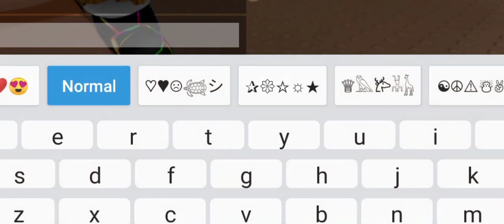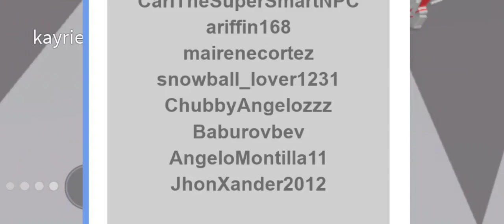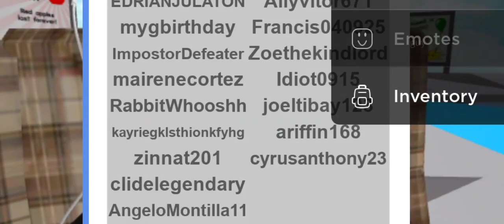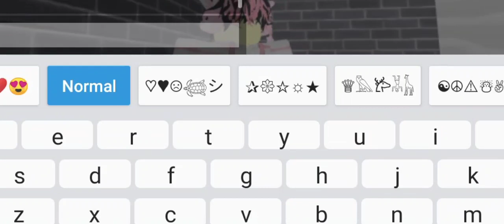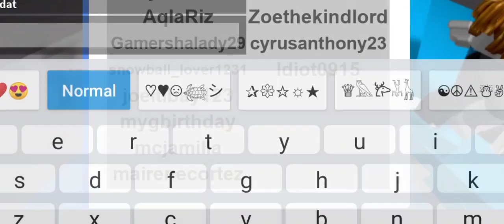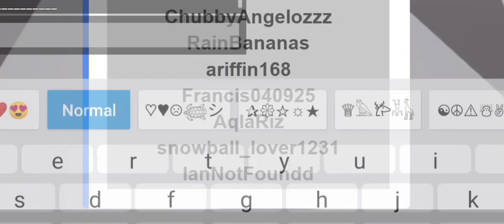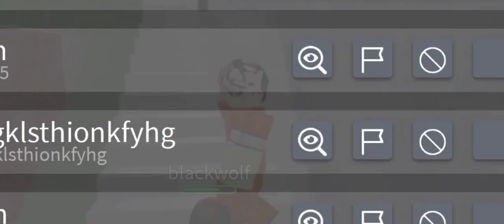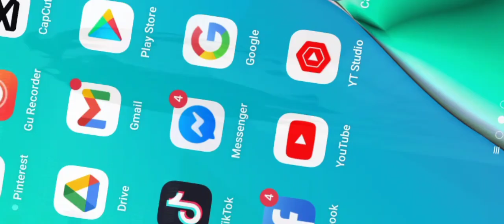NATURAL DISASTER ROBLOX! 2022 :)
er
RobloxAvatar